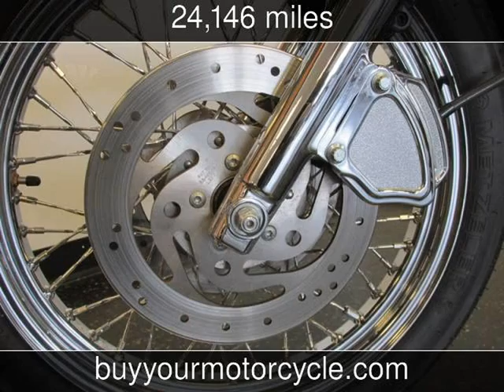2000 HARLEY DAVIDSON DYNA LOW RIDER Used Motorcycles - Arlington,Texas